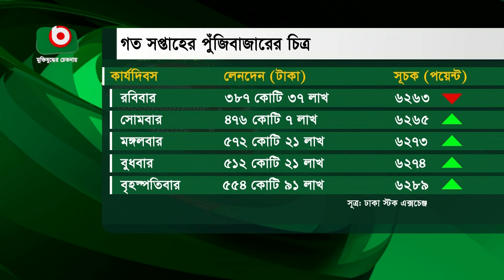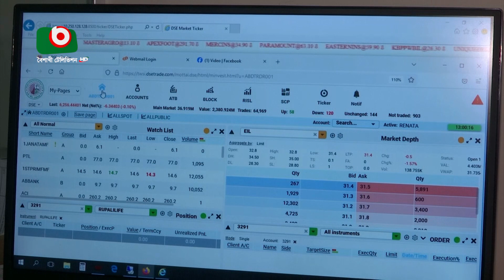পুঁজিবাজার চাঙ্গা করার উপায় খুঁজতে হবে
পুঁজিবাজার চাঙ্গা করার উপায় খুঁজতে হবে | Nijhum | 21Oct23